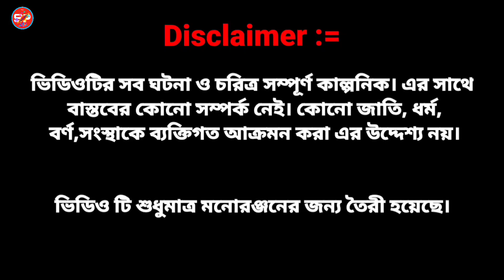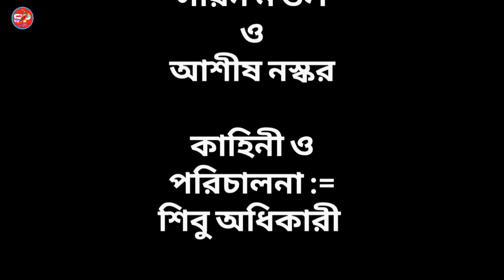সুখের অসুখ।sukher asukh।biyer boyos 21।bengali short film।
@swapno puron

In this video we show meyeder biyer age koto and meyeder biyer boyos koto 2021. This is a bengali short film on right age to get married for girl in bengali.

your queries =
new bengali movie
new bengali short film 2021
short film bangla
girls marriage age in india
meyeder biyer boyos koto news
meyeder biyer boyos koto 2021

Hi, we are swapno puron team. we make short film on youtube. we make Manny type of short film like funny, love story, horror, creative. please support us.

CAST :=
Raju Saradar
Bishal Biswas
Shibu Adhikary
Puja Mondal
Neha Haldar
Chattu Ghosh
Trisa Pramanick
Madhumita Adhikary
Sayan Mondal
Ashish Naskar
Sujay Naskar

EDIT:=
Shibu Adhikary

DIRECTION:=
Shibu Adhikary

comments

we make creative short film. please support us.

11.abujh mon

1.Shibu Adhikary

4. Sayan Mondal

video is for educational purpose only. copyright disclaimer under section 107 of the copyright act 1976, allowance is made for "fair use " for purposes such as criticism, comments, news reporting, teaching, scholarship, and research. fair use is a use permitted by copyright statute that might other wise be infringing. non-profit, educational or personal use tips the balance in favor of fair use.